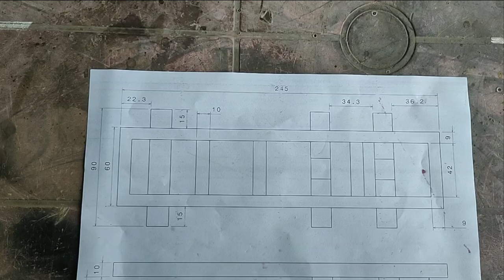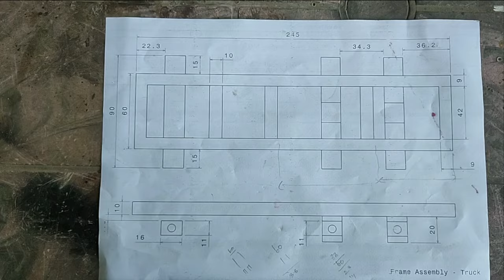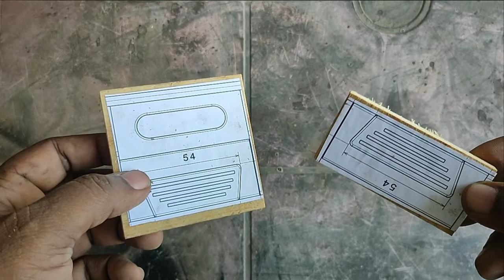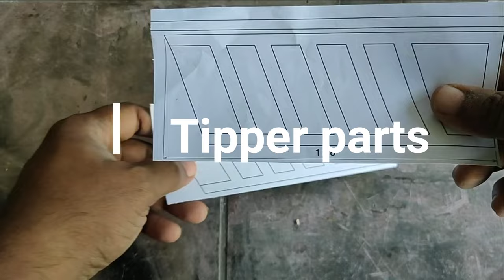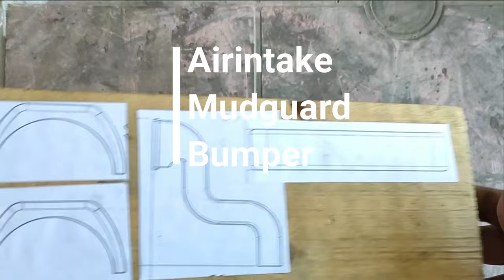DIY / WOODEN TIPPER TRUCK Woodcraft Vault